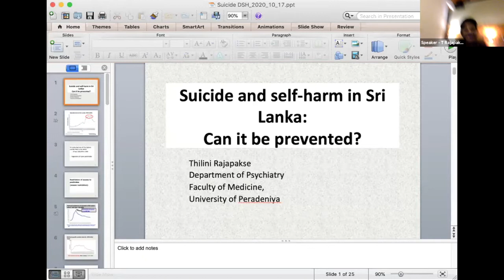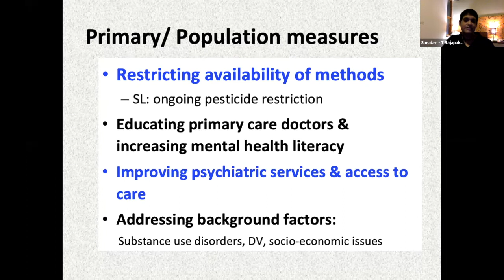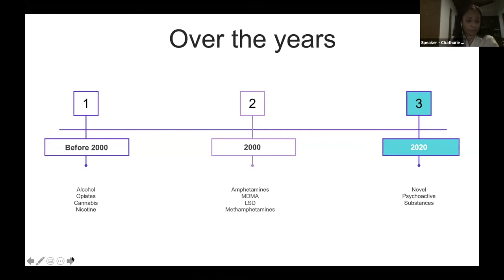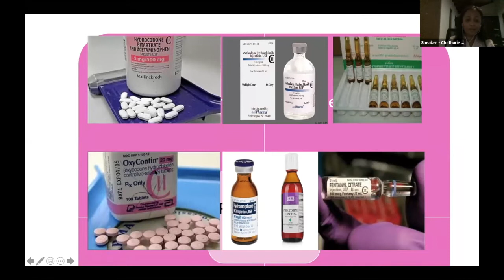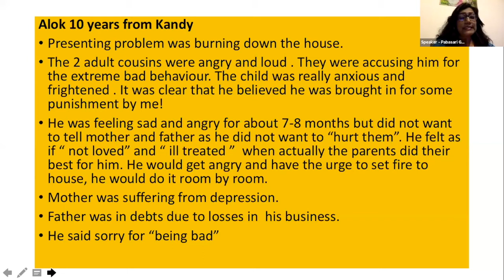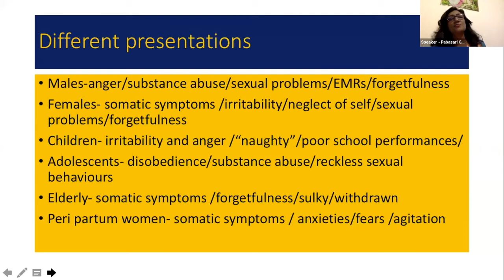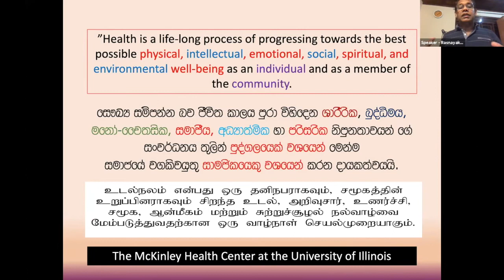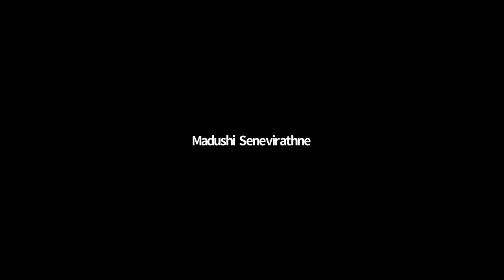SLMA Joint Virtual Regional Meeting with The Kandy Society of Medicine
Joint Virtual Regional Meeting Organized by the Sri Lanka Medical Association with The Kandy Society of Medicine

Moderators

Professor Indika Karunathilake - President, Sri Lanka Medical Association
Dr Dushantha Madagedara - President, The Kandy Society of Medicine

Speakers

Professor Thilini Rajapaksha - Professor in Psychiatry, Faculty of Medicine, University of Peradeniya

Dr Chathurie Suraweera - Senior Lecturer in Psychiatry, Faculty of Medicine, University of Colombo

Dr Pabasari Ginige - Senior Lecturer, Faculty of Medicine, University of Peradeniya

Professor Rasnayake M Mudiyanse - Consultant Paediatrician, Faculty of Medicine, University of Peradeniya